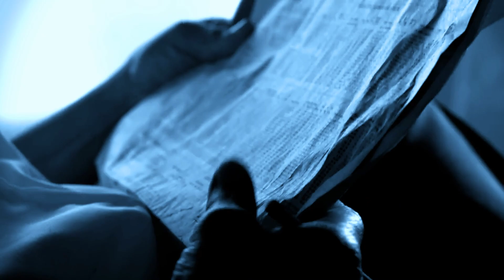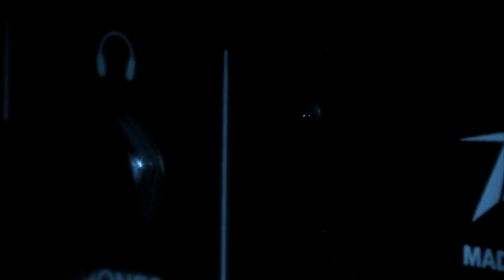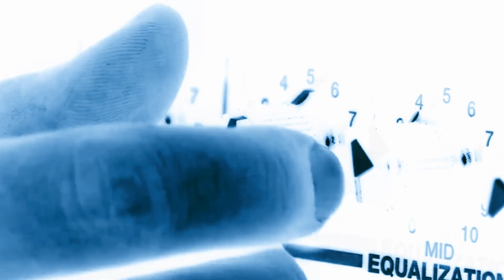Mr Cooley Cool (SO SMOOTH ) Official Eastside Video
Music Video for Detroit Eastside Hip Hop Legend "Mr Cooley Cool" newalbum "THE Distinguished Thug Returns" Available Everywhere with This banger that has the feel of Motown's Heyday w live instrumentals, add this sosmooth poet, Classic delivery of street game in his signature melodic flow. Ha Haa!! instantclassic! Filmed by Boodang.